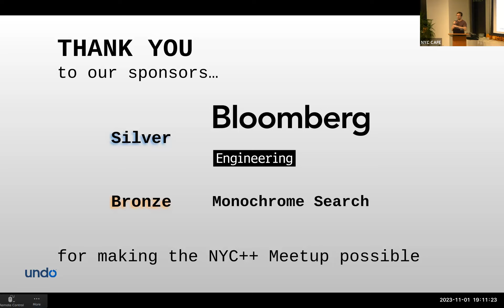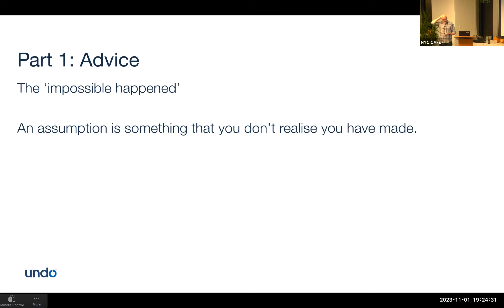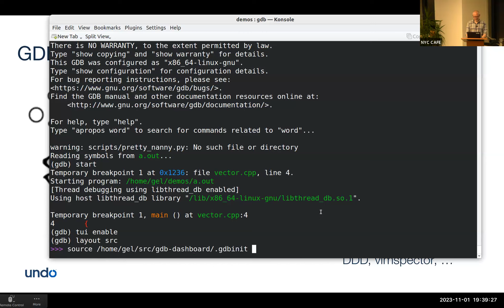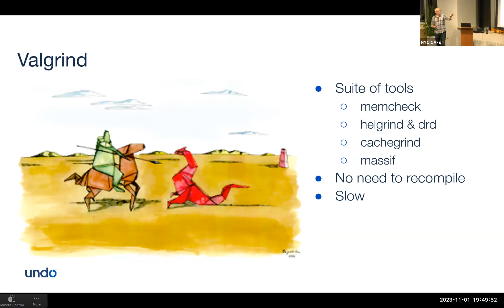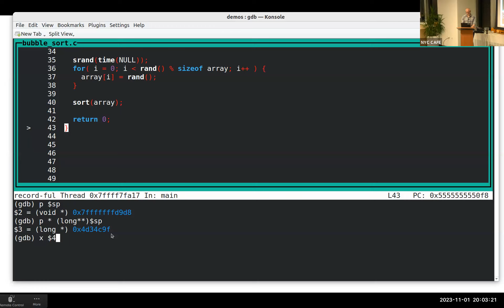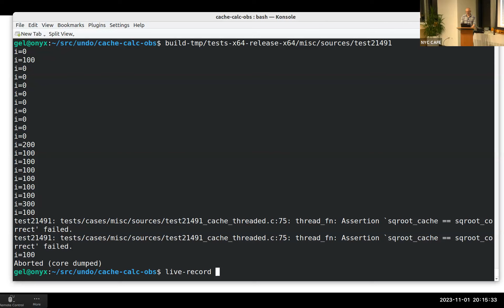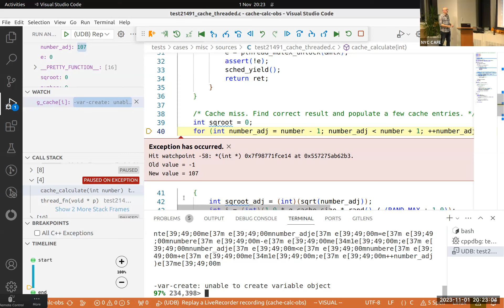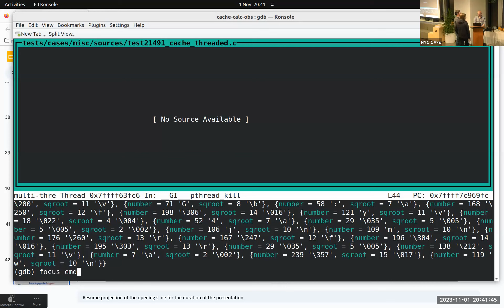How to be Better at Debugging Linux C++ Code | Greg Law | NYC++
At NYC++ in November 2023, Greg Law discusses the pros and cons of various C++ debugging tools available for Linux, and walks through a series of live demonstrations.